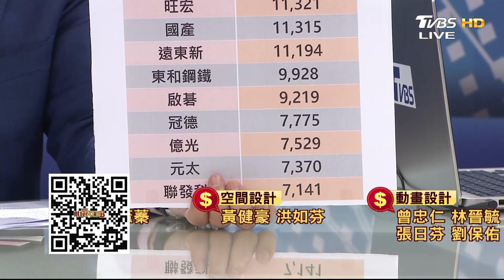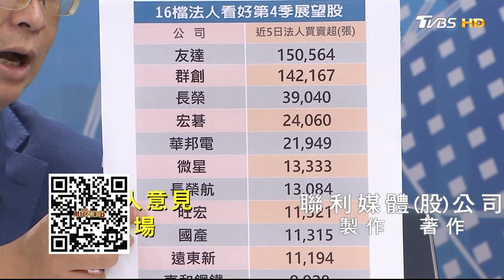看好第4季展望!哪16檔內外資搶進卡位? 財經大白話 20200907